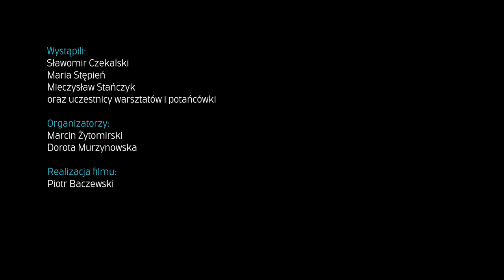Dobrzeliniacy ● 48h! ● Ambasada Muzyki Tradycyjnej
Relacja z warsztatów i potańcówki z udziałem mistrzów tradycji z kapeli Dobrzeliniacy / wrzesień 2021
Spotkanie z żywą legendą muzyki wiejskiej — harmonistą
Sławomirem Czekalskim — i jego znakomitą kapelą w składzie:
Maria Stępień — skrzypce i śpiew
Mieczysław Stańczyk — baraban
Organizatorzy:
Marcin Żytomirski, Dorota Murzynowska
Stowarzyszenie Dom Tańca
Spotkanie i potańcówka odbyły się we wrześniu 2021.
Ambasada Muzyki Tradycyjnej
Warszawa, ul. Jazdów 3/20
O podobnych wydarzeniach dowiesz się stąd:

kraj: Polska województwo: łódzkie region: region łęczycko-kutnowski

Kapela Dobrzeliniacy z Żychlina powstała w 1981 roku. Grali w niej m.in. Józef Bilski – skrzypce, Ryszard Gostyński – harmonia trzyrzędowa, Zdzisław Kwiatulski – bęben ze stalką. Skład kapeli zmieniał się przez te lata, jednak niezmienne pozostało instrumentarium i repertuar, w którym przeważają oberki, kujony i kujawiaki. Są wśród nich melodie wykonywane niegdyś przez Adama Radzymińskiego (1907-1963), słynnego harmonistę z Dobrzelina. Liderem zespołu od lat jest niezmiennie harmonista, Sławomir Czekalski. Mimo tego, że od początku istnienia kapeli muzykanci nosili stroje łowickie i identyfikowali się z tym regionem, to jednak mieszkają oni już poza granicami Księstwa Łowickiego, na terenie znajdującym się pod wpływem Ziemi Łęczyckiej, Gostynińskiej i Kujaw. Taka jest też muzyka Sławomira Czekalskiego – bardziej liryczna, refleksyjna, posuwista.